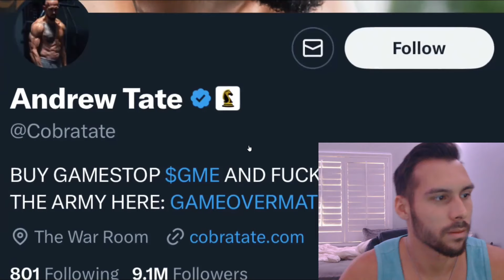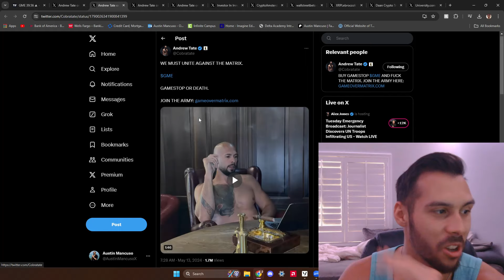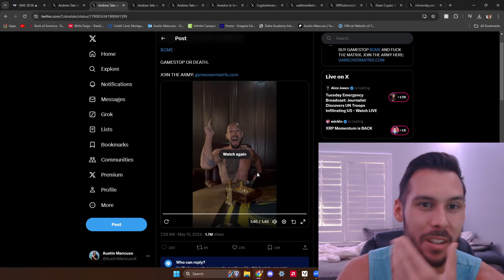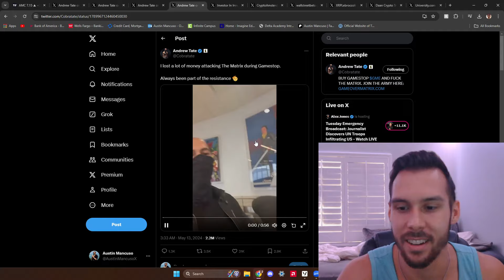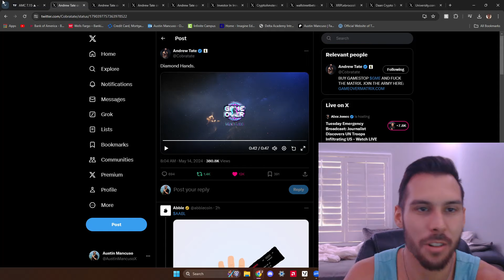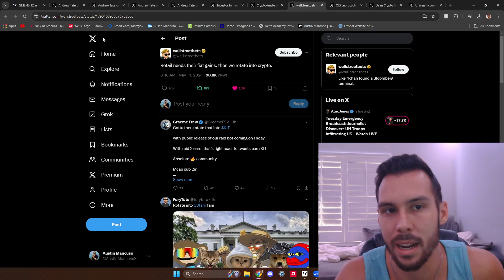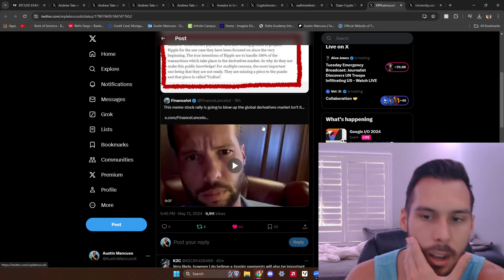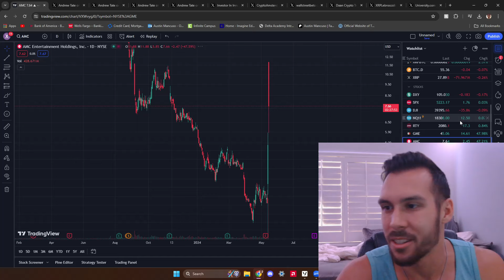ANDREW TATE is PUMPING GAMESTOP! Money will ROTATE into CRYPTO! (XRP, HBAR, BTC, GME, AMC)